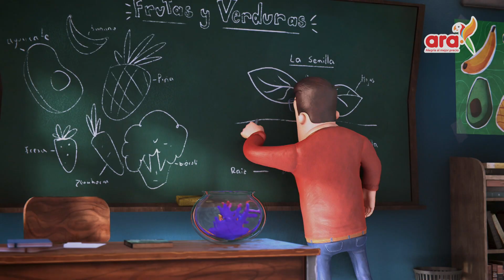Únete a la Pulparty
¡Llegó el gran día a tiendas ara para conocer a los artistas más divertidos que llenarán tus días de música, sabor y alegría!